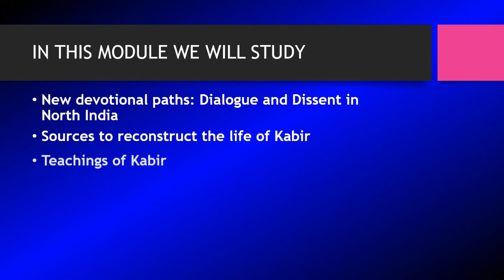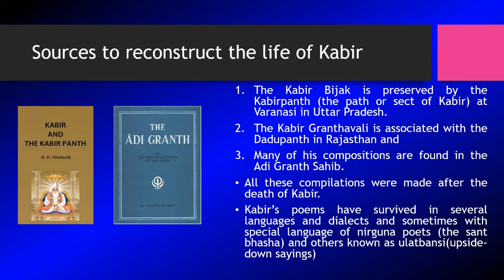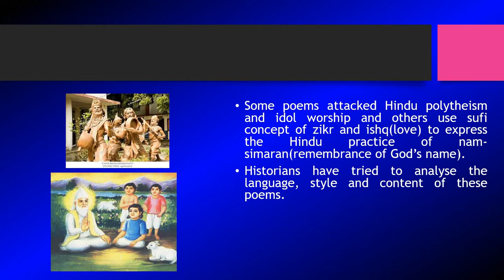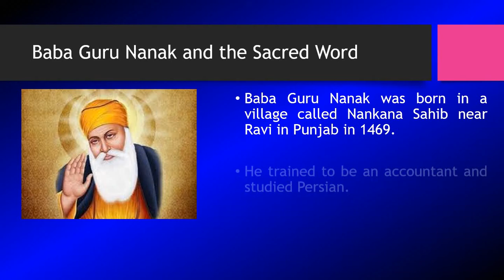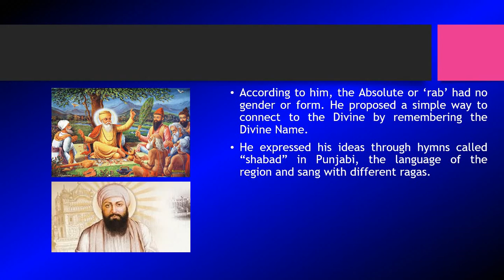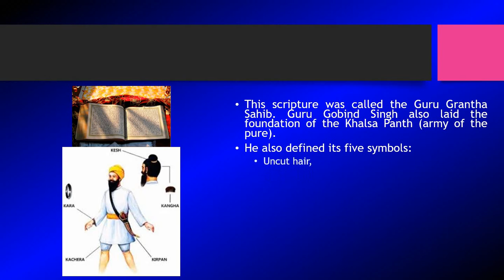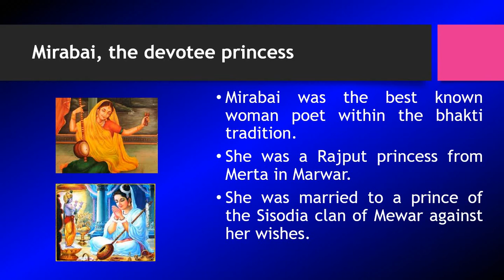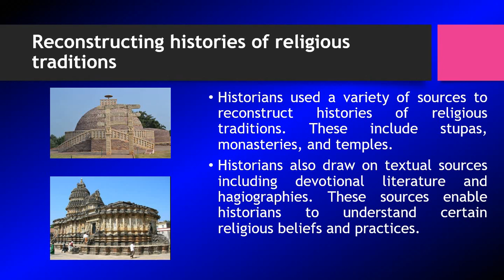Bhakti Sufi Traditions - Part - 4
NCERT XII - History - Chapter 6